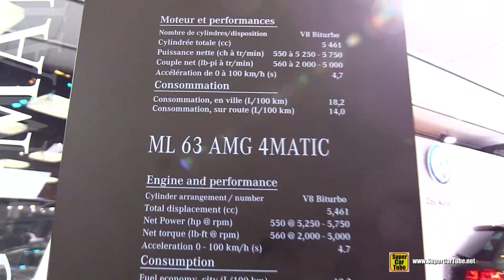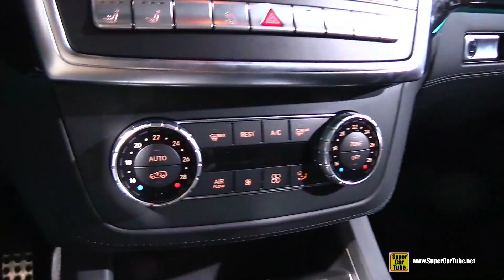2015 Mercedes-Benz ML-Class ML63 AMG 4Matic - Exterior&Interior Walkaround - 2015 Montreal Auto Show